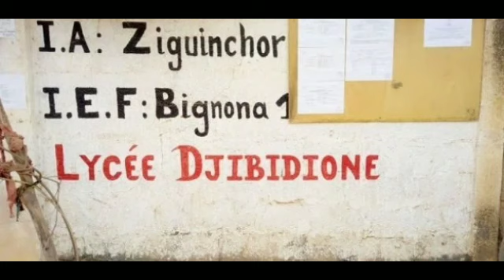🇸🇳 Casamance: Le Lycée de Djibidione rouvre ses portes après deux semaines de fermeture